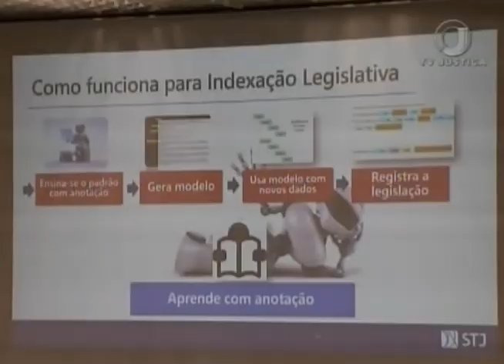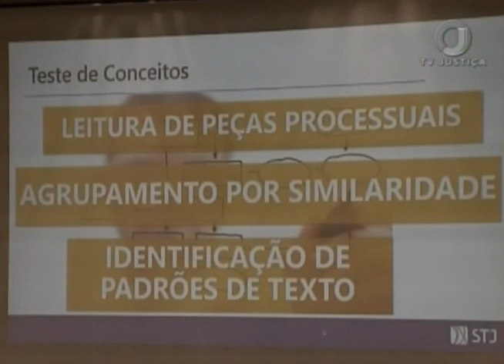Jornal da Justiça 2ª Edição - Inteligência Artificial (28/08/2018)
O Superior Tribunal de Justiça lança projeto-piloto no qual computadores vão reunir informações de processos que chegam ao tribunal. Além de economizar dinheiro público, o novo sistema vai permitir o aproveitamento de servidores em outras funções.